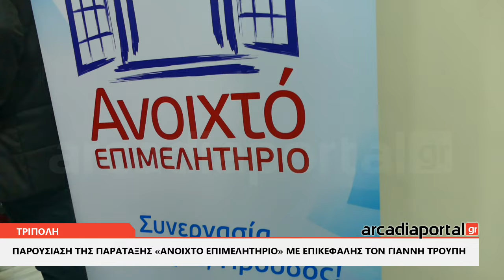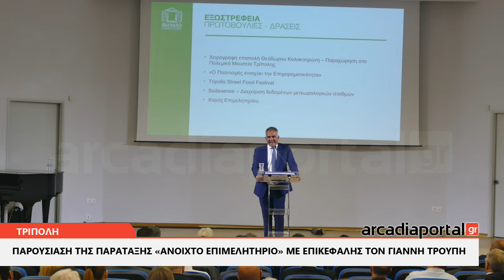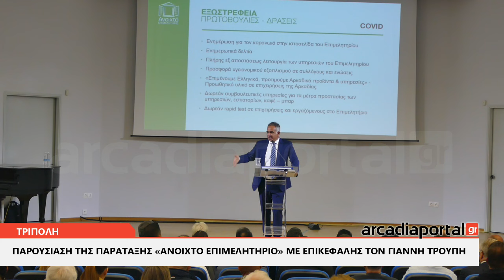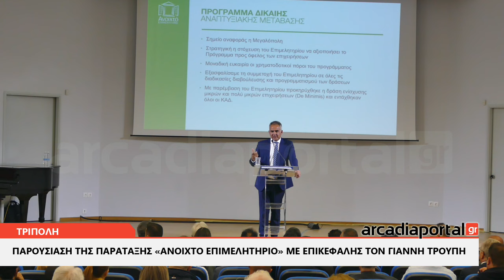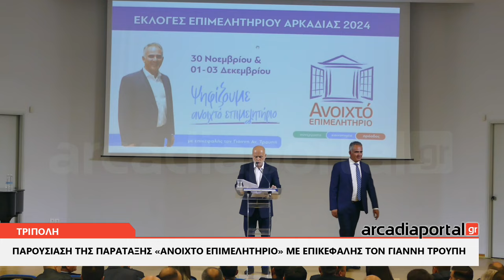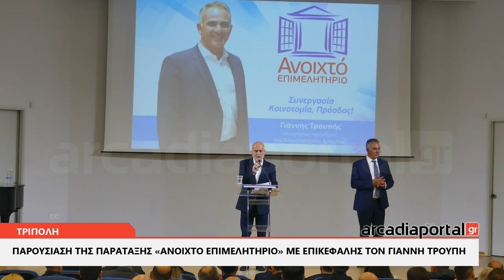ArcadiaPortal.gr Παρουσίαση του ψηφοδελτίου "Ανοιχτό Επιμελητήριο" στην Τρίπολη